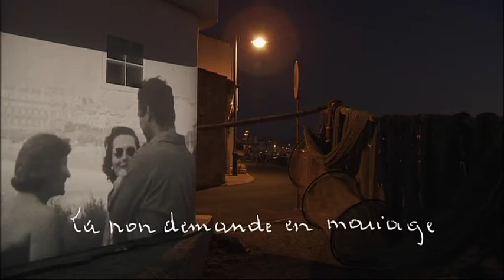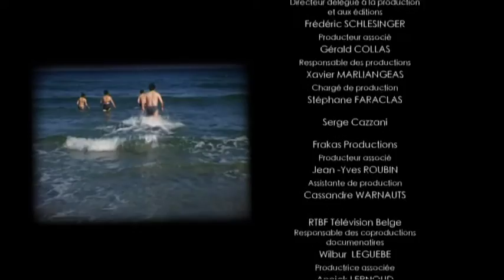Georges Brassens : un certain regard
Disparu il y a plus de trente ans, Georges Brassens a laissé derrière lui de nombreux refrains, toujours présents dans la mémoire collective. Au tout début de sa carrière, avec l'un de ses premiers salaires, Georges Brassens s'offre une caméra 16 mm. Il tourne alors de nombreux films amateurs et filme ses parents, ses amis, ses amours : un univers et des êtres qui sont restés dans l'ombre de son succès et qui lui ont inspiré certaines de ses plus belles chansons. Chacun connaît Georges Brassens, le chanteur à la pipe et à la guitare, ses refrains, ses mots, sa voix... Mais qui connaît l'homme ? Les films amateurs qu'il a tournés dans les années 50 font le lien entre sa vie et son oeuvre. Pendant près de 10 ans, il assemble, annote, archive ses films. Conservés jusqu'ici par sa famille, ils témoignent d'un "entre deux" dans la vie de Georges Brassens : entre un début de reconnaissance et un succès grandissant.